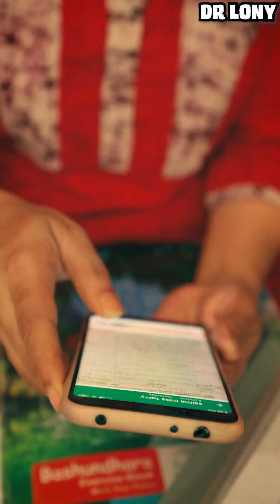আমি সামলাই 😂😲😜। লাস্টে কি সামলাচ্ছিলাম কে বলতে পারবে 🤣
লোকজন বলে ঘর সামলাই, ক্রিকেট সামলাই,নারী সামলাই, মাসুদ কে সামলাই, ব্যবসা সামলাই, গার্লফ্রেন্ড সামলাই, বয়ফ্রেন্ড সামলাই ইত্যাদি।